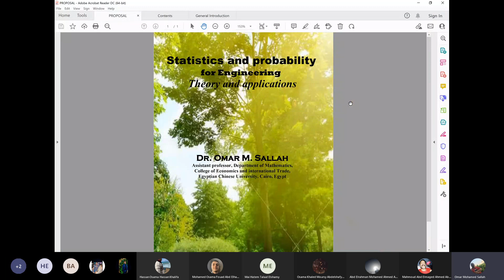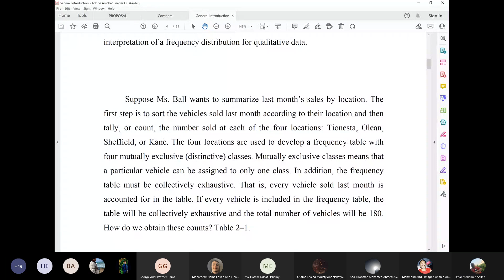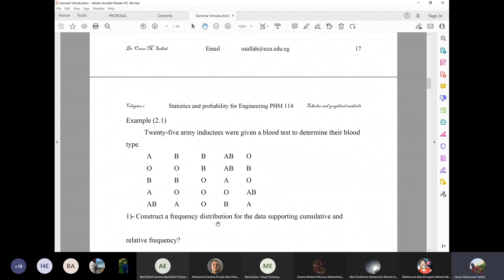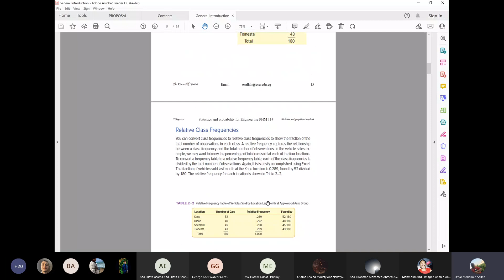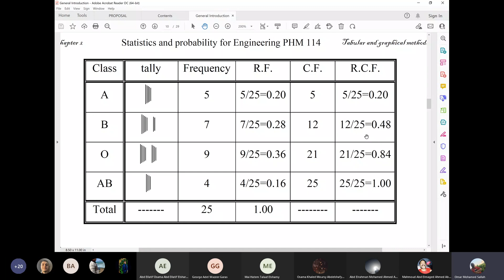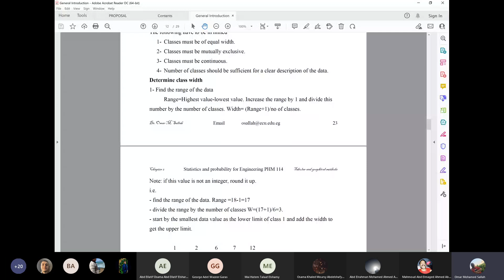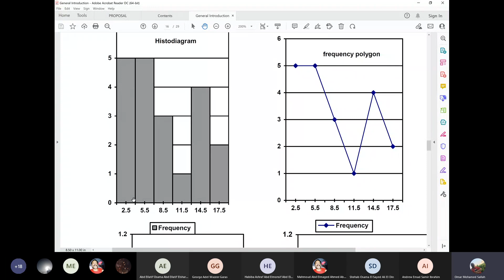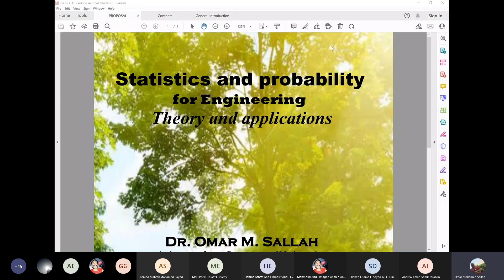Meeting in General L2 summarizing data Meeting Recording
Probability and statistics for engineering